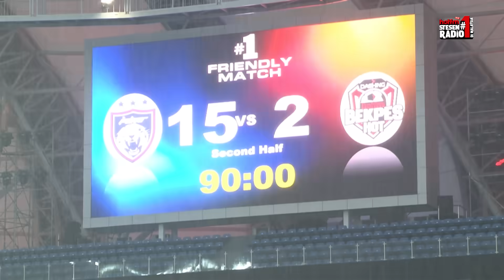Dashing Bekpes Hot Kena Belasah 15 - 2 Dengan JDT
Saksikan video penuh perlawanan di antara pasukan Dashing Bekpes Hot vs Johor Darul Ta'zim (JDT) di Stadium Sultan Ibrahim, Johor Bahru. Terima kasih kepada pendengar yang hadir meyaksikan perlawanan secara langsung di stadium.

Video production by Kashfy Studio

Yang Hangat Dan Terbaik
6 pagi - 10 pagi | Johan, Fara Fauzana & AG - Bekpes Hot
10 pagi - 3 petang | Keymi - FYP@Hot
3 petang - 7 malam | Fizi Ali & Aisha - Hot Squad
10 malam - 11 tengah malam | Aidil & Ayu - Carta Hotify
8 malam - 12 tengah malam | Ayu - Hotflix